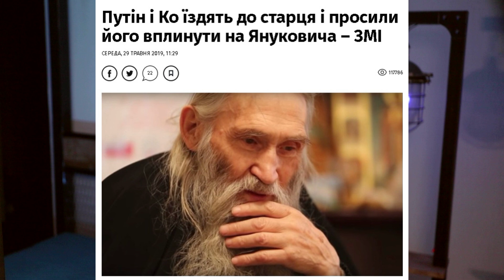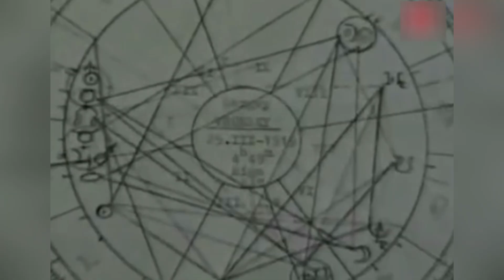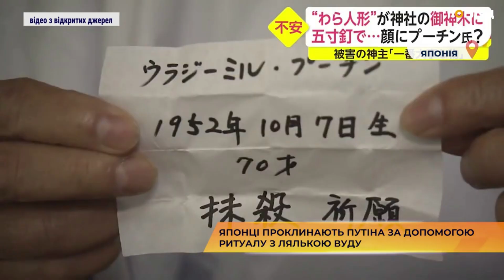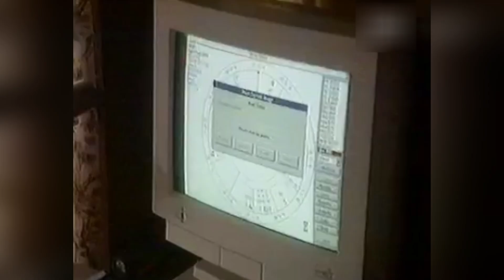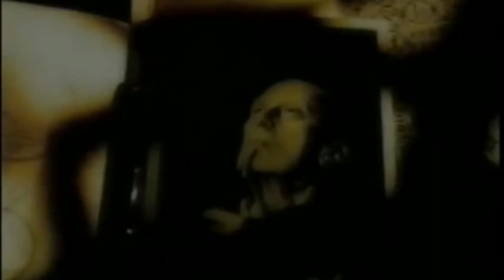Ось тут магія Аристовича, путіна і сталіна | Магічне мислення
Це відео про магічне мислення з оглядом окультних подій стосовно України.
За різними джерелами, нині у Росії близько 800 тис. практикуючих «магів» і «чаклунів»,
 т. е. майже стільки ж, скільки професійних лікарів.
Статистика Яндекса демонструє сотні тисяч звернень за ключовими словами:
«купити талісман», «де купити талісман», «оберіг» і т. п. 41%) та «допомога у справах» (36%).

Обсяг ринку окультних продуктів до пандемії становив більше 500 мільйонів долларів. За часів пандемії він ще виріс.
Ціна поважної магії коливається від сотень до мільйонів долларів.

Дочка губернатора Пензи, Бочкарева. Розповіла, що один з чергових ритуалів коштував їй 16 мільйонів фублів.

Керівник Лукойла, Суботов, вмер від шаманського обряда лікування через вживання отрути жаби. ШАман зі звучної фамілією Піндюрін
видно щось переплутав.

У цього шамана був цілий клуб де він приймав топ чиновників російської федирації. Шкода що не всі встигли долучитися до цих ритуалів.

Губернатор Бєлгорода, член савєта федіраціі Савченко знайомив путіна з православними старцями.
Коли путын проводив сходження на гору Афон й посаження на вызантыйський трон.

Медведчук 2 роки отому привіз шамана з Амазонії, який провів обряд для Путіна і говорив, що Медведчук буде президентом
Про це розповів професор Валерій Соловей

З 2003 Путін користувався провидцем штатним КДБ шаманом Рогозин, Георгий Георгиевич.
Котрий створив без перебыльшення цылу школу при президенты російської педирації.

В 2014 році шаман помер й з тих пір його місце зайняв тувінець, оленевод Шойгу, котрий не маючи магічних здібностей
має такий же схиблений світогляд й спілкується з алтайськими шаманами.

В бочаровом Ручьє путін разом з Шойгу приймають ванни із крові моралів - великий благородний оленів.
Котрим відпилюють роги й збирають кров котра починає витікати.

На початку 2022 перуанські шамани провели ритуал з зображеннями Зеленського та Путіна.
шаман Фелікс Рондан та його колеги попросили природу оголосити 2022 роком настання кінця пандемії COVID-19
їм це вдалося.

Але перуанска магія не вистояла проти храму сатани росії. Занадто багато скерни було акомульовано в сатанинську браму.

Олексій аристович закликав провести ритуали на усунення путіна від влади. Він запропонував Чорнобаївку як нове місце для шабашів. "Дівчатка, по-перше, так тримати", - зауважив він.

Алістер Кроулі: ідеологічний консультант Гітлера

Майбутній темний маг народився в добропорядній британській родині, його батько був заможним власником броварні, а мати — побожною протестанткою та домогосподаркою. З дитинства настільною книгою Алістера була Біблія, але неслухняний і зухвалий хлопчик досить рано почав ставити незручні питання і висловлювати скептицизм щодо традиційної релігії. На жах матері, в юності він став переконаним містиком та окультистом. У пориві відчаю вона одного разу назвала свого сина «звіром 666» (цитата з одкровення Іоанна Богослова), і Алістерові так це сподобалося, що незабаром він почав здаватися цим ім'ям. Кинувши коледж, він вирушив подорожувати світом, відкрив для себе езотерику, середньовічну каббалістику та східну демонологію, практикував криваві жертвопринесення та окультні сеанси, а також створив власне вчення та сатанинську секту.

Граф Вронський: незамінний «Нострадамус» на службі у Німеччини та СРСР.

Цій людині була уготована справді дивовижна доля, адже вона встигла попрацювати відразу на двох найяскравіших політичних лідерів XX століття — Адольфа Гітлера та Йосипа Сталіна.

Вольф Мессінг: ненавидимий Гітлером, шанований Сталіним.
Вольф Мессінг походив з єврейської родини і провів дитячі роки в містечку Гора-Калеварія поблизу Варшави (яка тоді ще входила до складу Російської імперії). Батьки сподівалися, що їхній син присвятить своє життя служінню Богу, але у юнака з цього приводу були зовсім інші плани.
Згодом, судячи з мемуарів Вольфа Мессінга, він став радником Йосипа Сталіна і навіть передбачив дату смерті радянського вождя. Але перевірити ці історії неможливо: зустрічі генералісімуса і віщуна, якщо і відбулися, то не були ніяк задокументовані. Залишається лише вірити (чи не вірити) Мессінгу на слово.

Все дуже легко гуглиться. Можливо далі буду робити збірку джерел.

00:00 Центр ясновидіння та цілительства
00:33 Сучасний ринок окультних послуг на росії
01:05 Ціна послуг гадалок
02:00 Окультизм й КГБ шаманізм путіна.  Георгій Рогозін.
02:45 Шаман Шойгу із Туви. Криваві ванни на алтаї
03:32 Сергій Вронський - містифікатор СРСР
06:04 Циркач Вольф Мессінг дає вистави Сталіну
07:35 Храм Сатани. Церква збройних сил рф. Святилище Вархаммер.
10:24 Головний маг України. Заклик до українських магів
13:07 Японські монахи влаштували обряд на смерть путіна
14:14 Астролог Рональда Рейгана. Джоан Сесіл Квіглі
16:06 Сатанисти на службі Адольфа Гітлера. Алістер кровлі
18:44 Дрімуче, мракобісне російське суспільство
19:10 Магічний та критичний тип мислення
22:19 Зустрінимось по той бік...